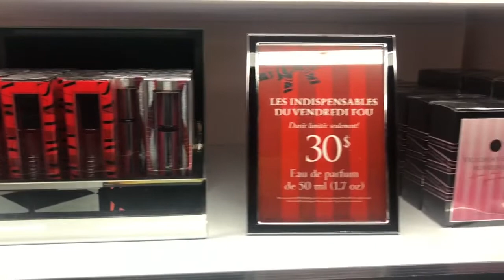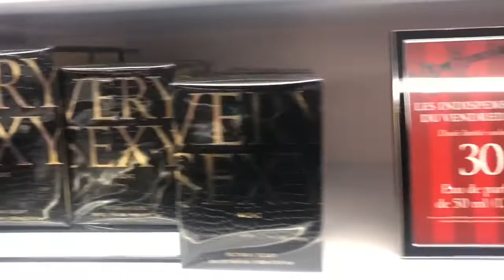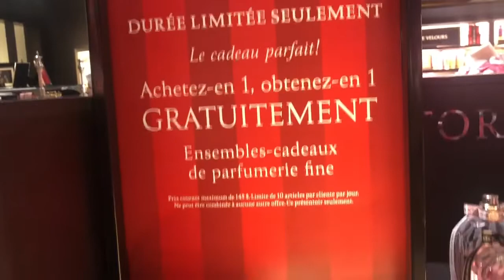Victoria Secret Perfume || Buy 1 take1 December 1, 2019